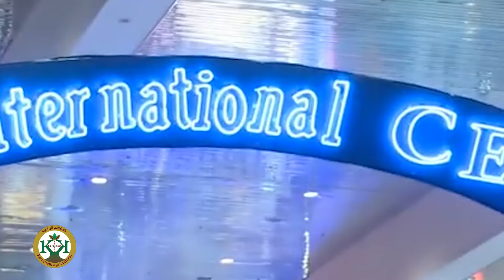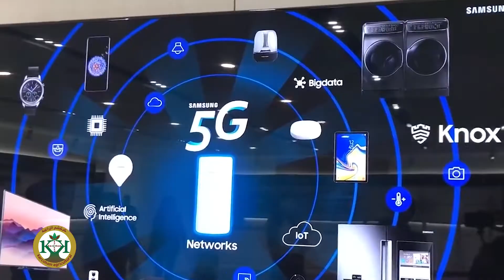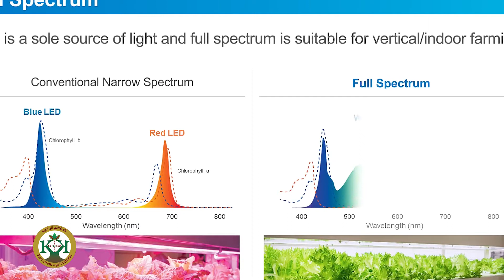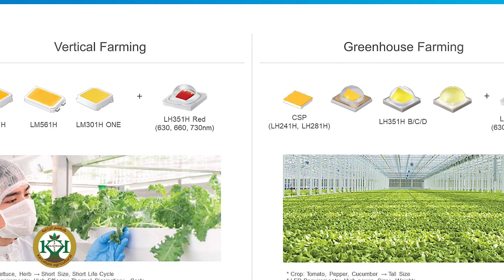كركشم الزراعية | كيف تعمل شركة سامسونج على تطوير الزراعة وتغييرها في العالم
دخلت شركة سامسونج مع الحكومة الهندية متمثلة في وزارة الاتصالات في شراكة عميقة وقوية على استخدام تقنية ال5 جي في جميع أنحاء الهند من أجل ترشيد استخدامها بصورة أساسية في الزراعة بفضل السرعات العالية والتقنيات المصاحبة لها بحيث يمكن استخدام عدة نماذج وسيناريوهات التي تعمل بدعم من تقنية ال5 جي مباشرة للزراعة الذكية مع التحكم الكامل خاصة في الزراعة الراسية و الزراعة المحمية.
نكون سعداء اذا تابعتنا على:
شاهد الحلقات السابقة من هنا:
كركشم الزراعية | شركة كارجيل أعلى شركة زراعية دخلا في العالم (114.6 مليار دولار) وتعمل بسرية تامة